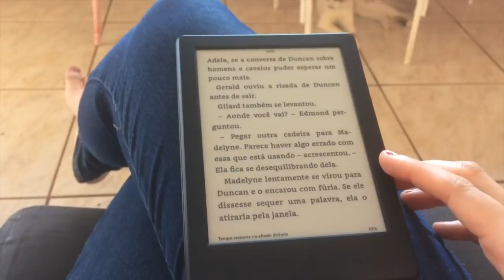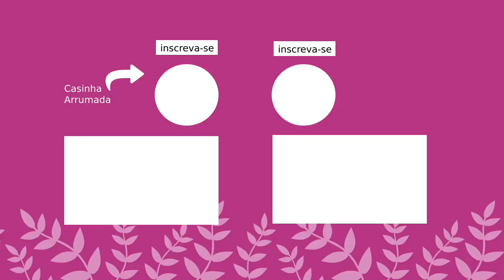VLOG 2 DIAS COMIGO - Rotina no escritório, gravando um vídeo de receitas e mais!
VLOG novo no ar! 2 dicas comigo! Gravei a última sexta-feira (31/05) e o último sábado (01/06) para vocês! Vem acompanhar a minha rotina de gravações, mesa posta para o almoço, rotina no escritório e muito mais!

🛒 LOJA CASINHA ARRUMADA - Itens de decoração, organização da casa e mesa posta

+ + + CAIXA POSTAL + + +
Inara Souza
Caixa Postal 35
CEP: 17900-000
Dracena - SP